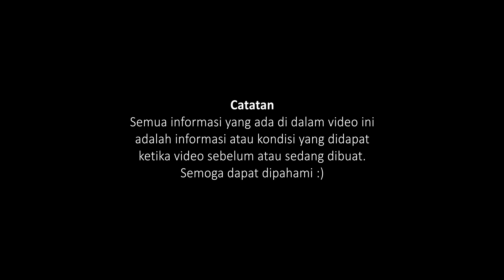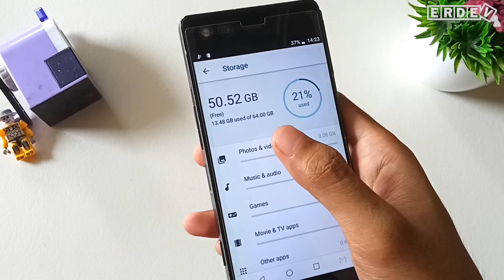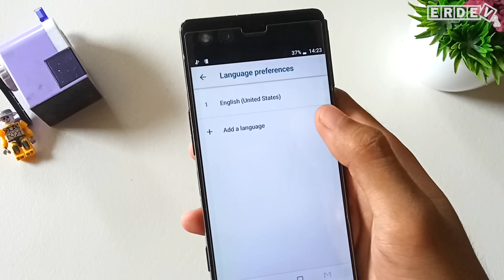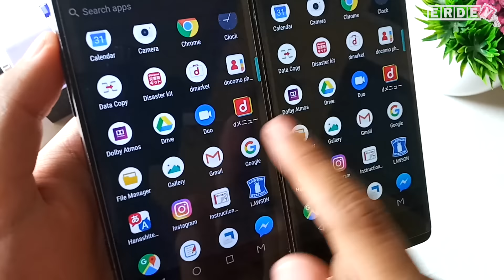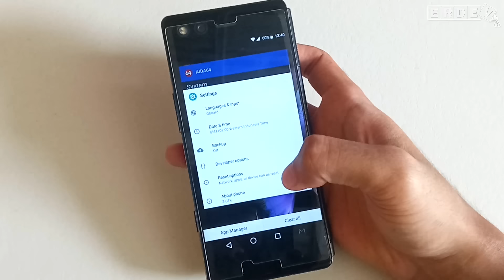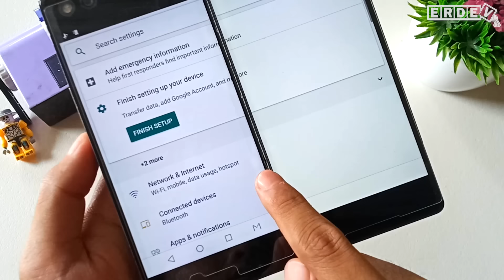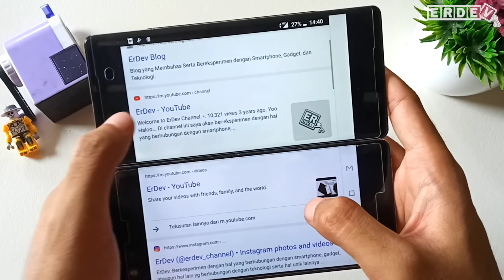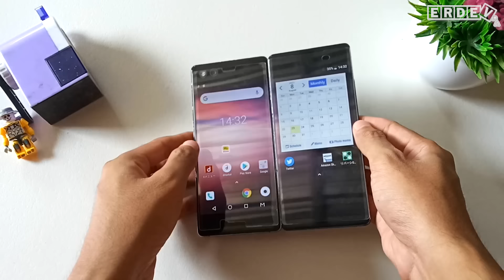HP ANDROID LIPAT 2 LAYAR MURAH! - Unboxing & Review ZTE Axon M di Tahun 2021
Kali ini unboxing dan membahas HP Android lipat 2 layar dengan harga termurah saat ini, yaitu ZTE Axon M. HP ini dulu harganya cukup mahal, namun sekarang sudah cukup terjangkau dengan teknologi yang dimilikinya. Bagaimana ya, design, baterai, dan performa dari HP ini? Yuk nonton videonya sampai habis!